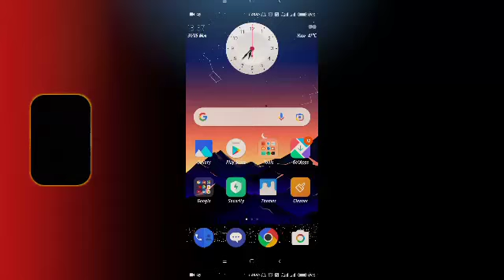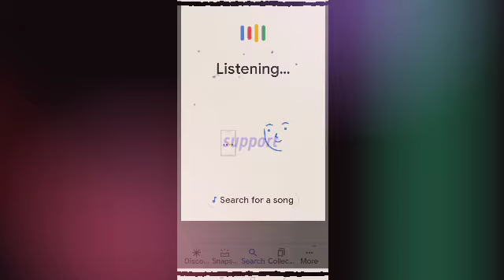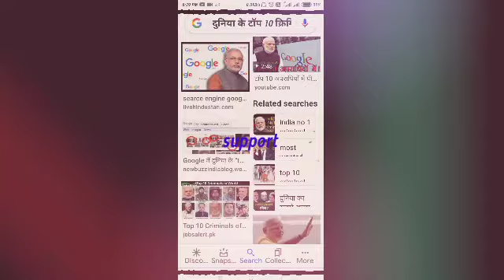Who is the stupidest prime minister in the world / दुनिया का बेवकूफ प्रधानमंत्री कौन है google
Ringtone Dawnlod link

‌Please support
‌vloge channel links.